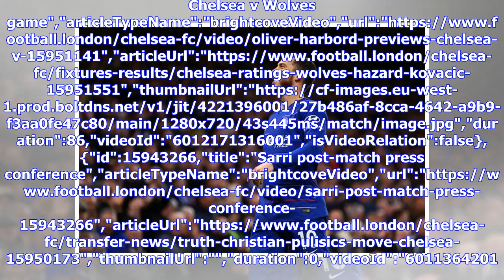VIDEO: 'They are wrong!' Hazard speaks out over Madrid chants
transfer ban explained","keywords":"","duration":51,"uploadDate":"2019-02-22T11:23:13Z","seo":{"publisher":{"@type":"Organization","name":"footballlondon","url":" Bage","sourcedBy":"","contentVertical":"Undefined","clearance":"Network","source":"06bef9c772ff856fcdfb6f8f237b9c80","sourceUrl":"","site":"Undefined","brandSafety":"4...